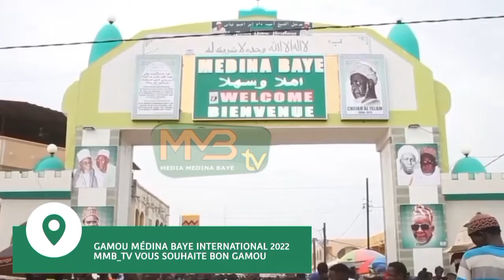Gamou Médina Baye 2022: Abdou Salam Niass Promoteur ( ATTAYA BAYE GUI )